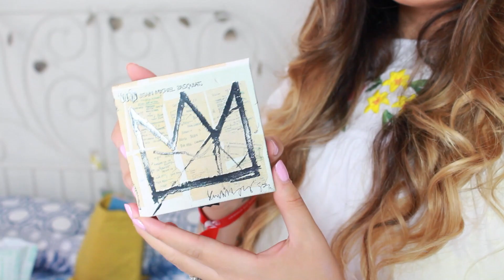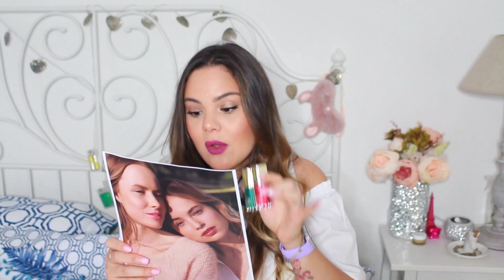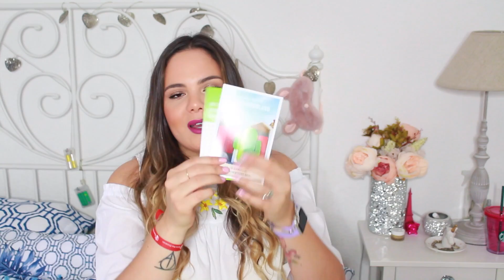MEGA RECIBIDOS DE MAYO ♡ Raisa Falcão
VÍDEO DE RECIBIDOS!!!

⭐Bienvenido al canal de Raisa Falcão, aquí puedes encontrar tutoriales de maquillaje, peinados, uñas, DIY, TAG´S, Tecnología, Libros y mucho más!
2-3 Vídeos por Semana!

⭐¿Qué equipamiento utilizo?
📷 Cámaras: 700D y G7X (Vlogs) de Canon
💡 Luces: Anillo de 45W o Tocador (5 bombillas de luz amarilla y 5 blancas alternadas para que quede una luz natural)